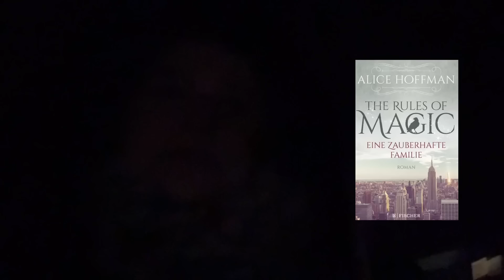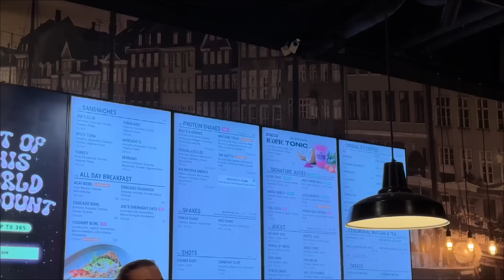VLOGMAS 1: In Weihnachtsstimmung kommen 💫🎄🧑🏼‍🎄 (Weihnachtsmarkt, Dekoration kaufen, dekorieren..)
Willkommen zu meinem kleinen ✨in Weihnachtsstimmung kommen✨ Vlog!
xx
Aliana

🌟Täglichen Content, Routinen & inspirierende Posts findest du auf meinem Instagram Account: @alianasophie 👑💓